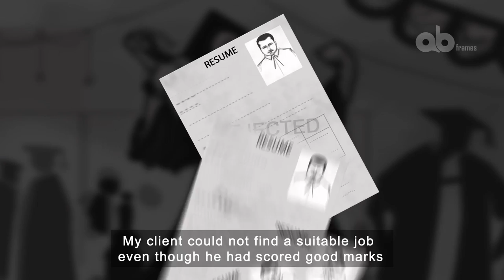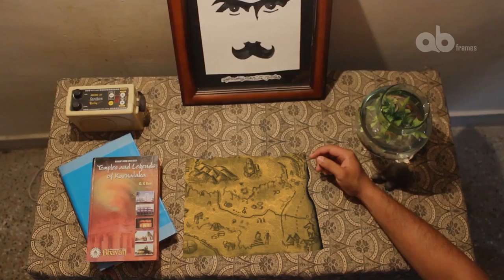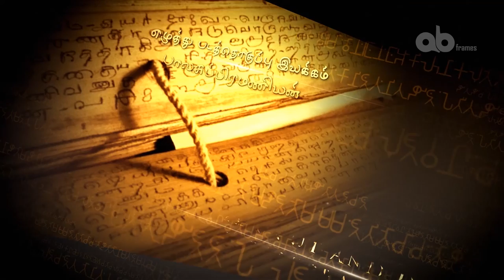IRUNGATTUKKOTTAI - Award Winning VFX Shortfilm [E-Subs]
Our dream project came true. This is an adventure shortfilm with lots of VFX shots made with a team of tireless dedicative people. Filmed in a time period of 4 days and Post-production completed in 3 months.

Won awards in
Patrician College, Adyar.
CIT College, Kundrathur.
Manonmanium Sundaranar University , Tirunelveli. KARISAL event for Best Cinematography and direction.
St.Xaviers Arts and science college , Tirunelveli.

Cinematography :
Mohanasundaram

3D artists:
Ashur jeffry

CAST:
Aravindhan